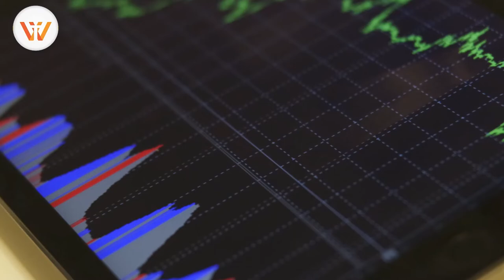Tax4Wealth Academy | An Interactive Platform of Income Tax and Wealth Management Courses Online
Tax4wealth is an interactive platform providing video-based information and courses online related to Income Tax and Wealth Management. We are user-based content creating company where we have been continuously creating content based on user feedback related to the subject.